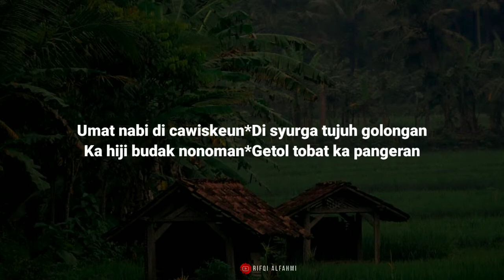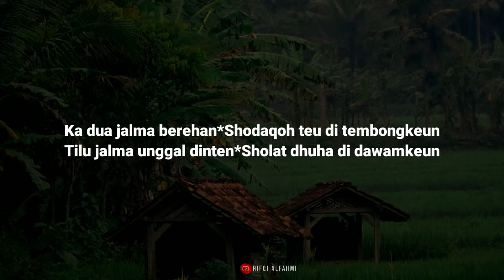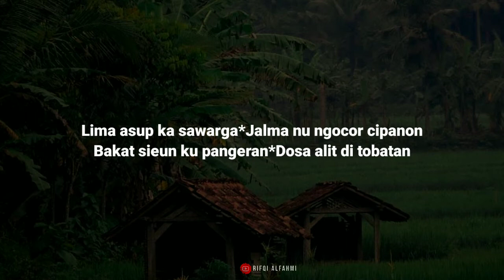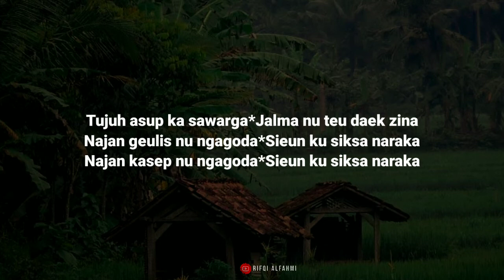nadhoman sunda || tujuh golongan umat nabi di syurga,apakah kita ada di antara tujuh ini???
Umat nabi di cawiskeun
Di syurga tujuh golongan
Ka hiji budak nonoman
Getol tobat ka pangeran

Ka dua jalma berehan
Shodaqoh teu di tembongkeun
Tilu jalma unggal dinten
Sholat dhuha di dawamkeun

Opat tukang berjama'ah
Sanajan seeur kariweuh
Leungit harta henteu susah
Batan kantun berjama'ah

Lima asup ka sawarga
Jalma nu ngocor cipanon
Bakat sieun ku pangeran
Dosa alit di tobatan

Ari anu ka genepna
Resep ngariung jeng ulama
Ngadangukeun pituturna
Sangkan bagja akheratna

Tujuh asup ka sawarga
Jalma nu teu daek zina
Najan geulis nu ngagoda
Sieun ku siksa naraka
Najan kasep nu ngagoda